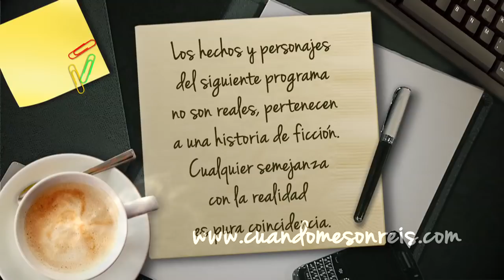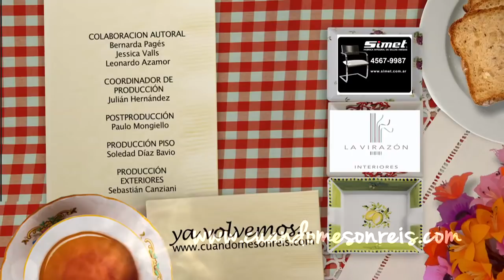Cuando me sonreis Episodio 76: Family game